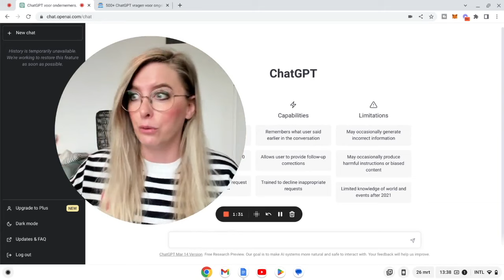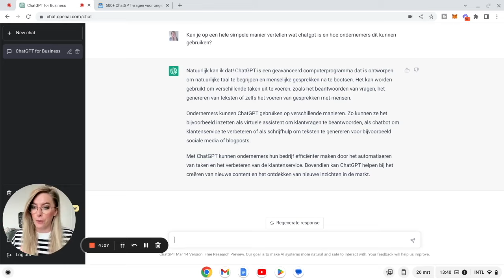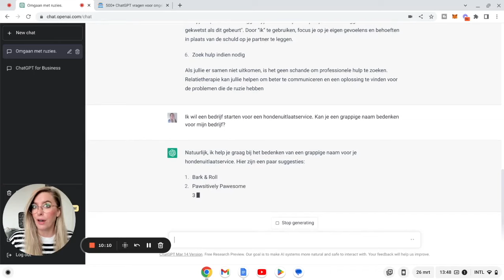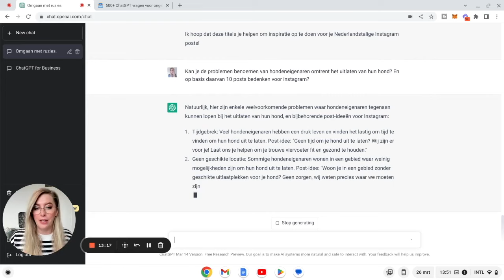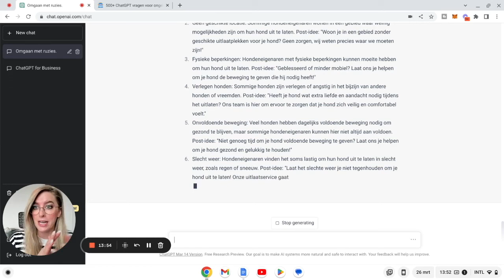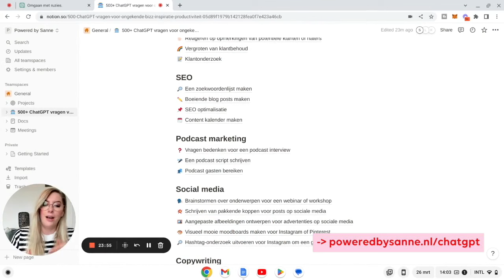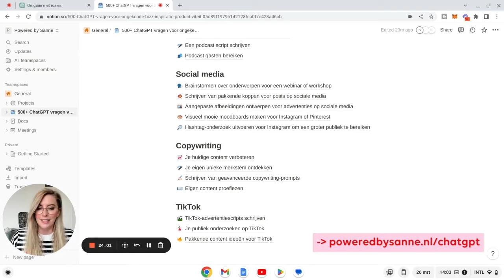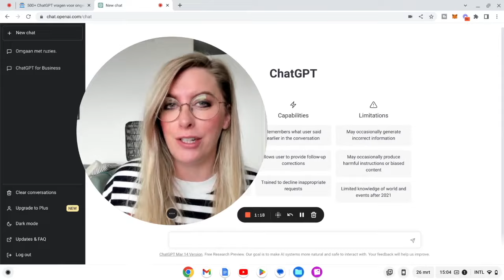Wat is ChatGPT en hoe gebruik je het als ondernemer?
In deze video ga ik je uitleggen wat ChatGPT is en hoe het jou als ondernemer kan helpen. Je kunt ChatGPT zien als een soort robot. Een virtuele sparringspartner.

Dit betekent dat het ChatGPT in staat is om natuurlijke gesprekken te voeren en complexe taken uit te voeren, zoals het beantwoorden van vragen, het genereren van tekst en het vertalen van talen.

Als ondernemer kan ChatGPT je helpen bij het verbeteren van je klantenservice, het automatiseren van bepaalde taken en het genereren van content. Ik gebruik het bijvoorbeeld om te brainstormen over mijn aanbod, voor nieuwsbrieven of social media content te maken.

In deze video laat ik zien hoe je ChatGPT kunt gebruiken en geef ik je tips en tricks zodat jij ook aan de slag kan gaan met dit krachtige hulpmiddel.

En vergeet niet om de video te liken en te delen als je het interessant vond!

Wil je dagelijks inspiratie?

Hoi! Ik ben Sanne en op dit kanaal geef ik je de beste tips en tricks om je business te laten groeien via online kanalen. Door je opvallend te onderscheiden van je concurrenten, een top aanbod te hebben en de juiste content te maken, trek je al die geweldige klanten aan. Jij wilt dé expert worden in jouw branche en daar ga ik je bij helpen!